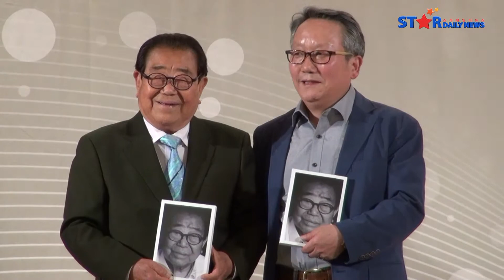송해 '나는 딴따라다' 출판기념회 - 출판 계기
[S영상] 송해 “89세 생일 맞아 살아온 길 기록한 책 출판했다” (송해 출판기념회)

[스타데일리뉴스=박은희 기자] ‘영원한 국민 오빠’ 현역 최고령 방송인 송해의 인생사를 최초로 조명한 평전이 출간됐다.

송해는 30일 오후 2시 서울 강남구 청담동 리베라호텔 몽블랑홀에서 생애 첫 평전 ‘나는 딴따라다’ 출판기념회 및 기자회견을 열었다.

이날 출판기념회에는 송해 곁에서 1년여간 밀착 취재하며 이번 평전을 집필한 시인이자 문학평론가인 단국대 영어영문과 오민석 교수도 함께했다.

송해는 “세상 살다보면 꿈 같은 일도 많아서 살아온 길을 한번 기록해볼까 하는 생각이 있었다”라며 마침 옆에 계신 오민석 교수가 공감을 해서 1년여 밀착 취재를 해서 뵙게 됐다“라고 출판 계기를 설명했다.

이어 “이번 책을 낸 것도 89세 생일을 기념을 계기로 날짜가 우연히 맞았다”라며 “내가 1927년생이다. 여운을 남기고 싶어서 생일날로 잡아서 여러분을 모셨다”라고 덧붙였다.

한편 ‘나는 딴따라다’는 영광과 눈물이 함께 한 세간에 알려지지 않은 송해의 100년에 이르는 드라마를 한국 근대사와 대중 연예사를 통해 그려냈다.